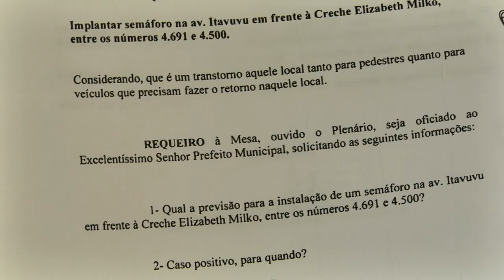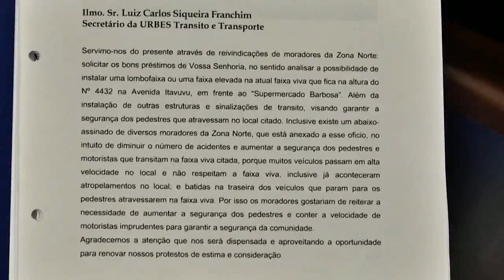Jornal da Câmara - Edição 20/04/2018